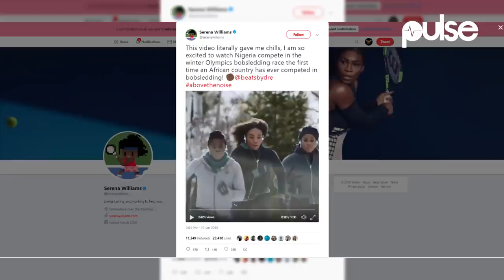Nigerian Bobsled and Skeleton Athletes Speak On Their Journey To The 2018 Winter Olympics | Pulse TV